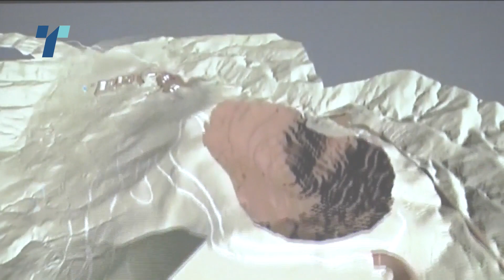Активистите против, Шукова бара внимателност - утре протест во Струмица против нови рудници